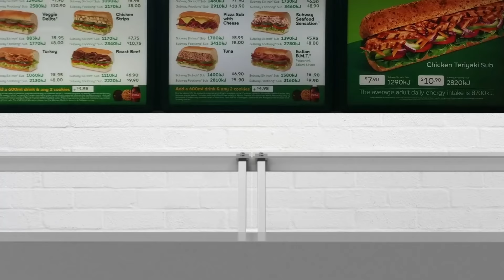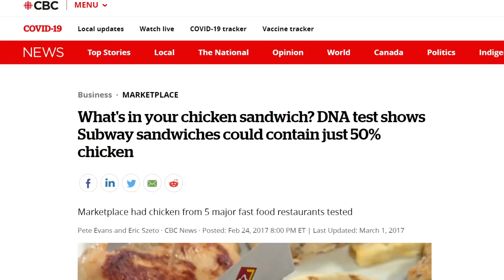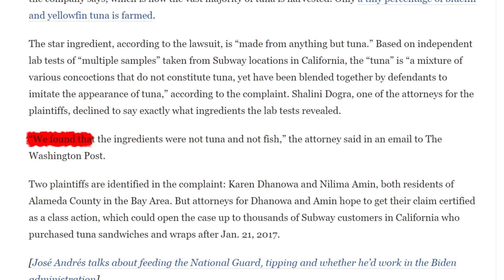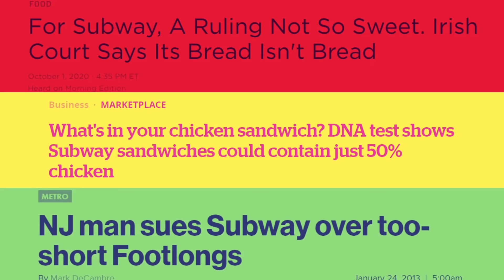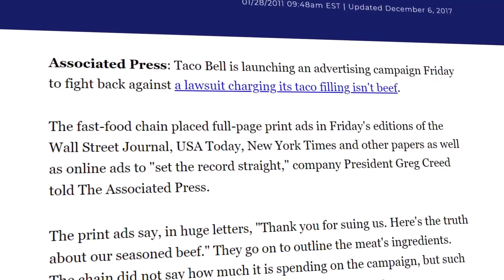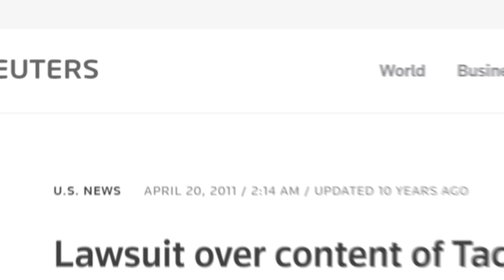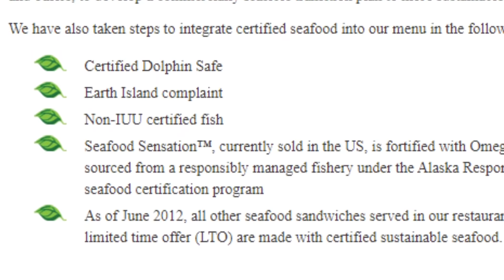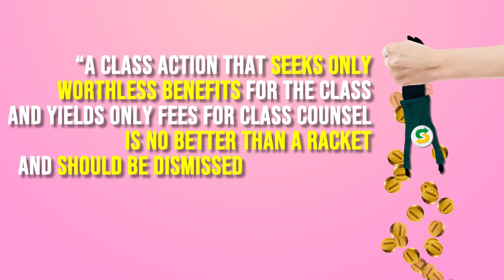Food Theory: Subway Tuna Is NOT Fish? ft. TheOdd1sOut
Oh Subway, it was not so long ago that we were trying to figure out if your bread was REALLY bread or if it was secretly cake. Well, it looks like we are not ready to say goodbye to your scandals. Today, we are opening the sandwich on what exactly you have been putting inside them. Specifically, your "tuna". Is it tuna? Is it even FISH? Time to find out!

Credits:
Writers: Matthew Patrick and Luke Barats
Editors: Alex "Sedge" Sedgwick and Pedro Freitas
Assistant Editor: AlyssaBeCrazy
Sound Editor: Yosi Berman